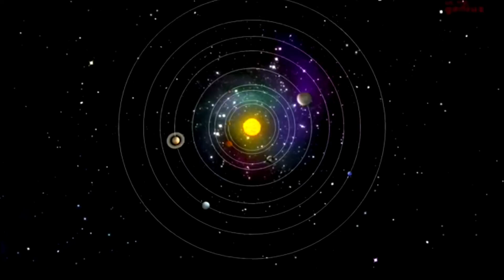Watch Jupiter Saturn Uranos Dancing | Solar System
Explore the wonders of our solar system with Jupiter, Saturn, and Uranus. Learn interesting facts about these giant planets, their rings, storms, and unique features in space. Perfect for space lovers and astronomy fans.